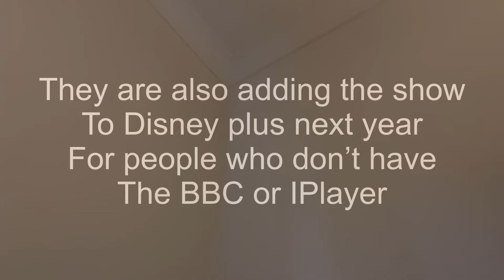Whovian News Series 2 Episode 3 : New Doctor Who Logo Reveal